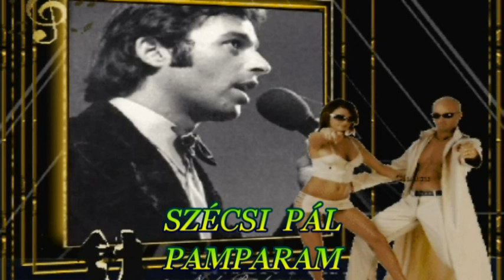♥♥♥ SZÉCSI PÁL - PAMPARAM ♥♥♥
இڿڰۣஇڿڰۣஇڿڰۣஇڿڰۣஇڿڰۣஇڿڰۣஇڿڰۣஇڿڰۣஇڿڰۣஇڿڰۣ­இڿڰۣஇڿڰۣ
இڿڰۣஇڿڰۣஇڿڰۣஇڿڰۣஇڿڰۣஇڿڰۣஇڿڰۣஇڿڰۣஇڿڰۣஇڿڰۣ­இڿڰۣஇڿڰۣ
இڿڰۣஇڿڰۣஇڿڰۣஇڿڰۣஇڿڰۣஇڿڰۣஇڿڰۣஇڿڰۣஇڿڰۣஇڿڰۣ­இڿڰۣஇڿڰۣ
Szövegírók: S. Nagy István
S Nagy István
Zeneszerzők: Malek Miklós
Kiadó: Hungaroton
இڿڰۣஇڿڰۣஇڿڰۣஇڿڰۣஇڿڰۣஇڿڰۣஇڿڰۣஇڿڰۣஇڿڰۣஇڿڰۣ­இڿڰۣஇڿڰۣ
Dalszöveg
Ha közeleg a perc, ne fuss előle,
Mondd, hogy ez az, igen!
S ha éppen én vagyok, aki veled jár,
Mért ne éppen velem?

Ne feledd, hogy mással is történt már ilyen!
Volt már ilyen! (Volt már ilyen!)

Ha közeleg a perc, jusson eszedbe
Ó, egy egyszerű dal,
Mely elmondja neked, hogy a szívedbe
Más is látni akar.

Ne feledd, hogy összeomlik majd a fal!
Így szól a dal, (Így szól a dal)

Pamparapam-papam!
Ez a legjobb mindennél.
Jöjj, ne várj soká!
Pamparapam-papam!
Jöjj, ne várj sokáig!
Jöjj, ne várj sokáig erre már!
Mert a szerelem vár,
A szerelem vár.

Ha eljött már a perc, maradsz olyannak,
Hidd el, mint azelőtt,
Csak éppen többet tudsz majd a világról,

Ne feledd, hogy ez az érzés felkavar.

Pamparapam-papam!
Pamparapam-papam!
Óh, a szerelem vár.

A szerelem vár
A szerelem vár
A szerelem vár
A szerelem vár
இڿڰۣஇڿڰۣஇڿڰۣஇڿڰۣஇڿڰۣஇڿڰۣஇڿڰۣஇڿڰۣஇڿڰۣஇڿڰۣ­இڿڰۣஇڿڰۣ
இڿڰۣஇڿڰۣஇڿڰۣஇڿڰۣஇڿڰۣஇڿڰۣஇڿڰۣஇڿڰۣஇڿڰۣஇڿڰۣ­இڿڰۣஇڿڰۣ
♥♥♥ MINDENKINEK KÖSZÖNÖM , AKI MEGNÉZI , MEGHALLGATJA ! ♥♥♥ SZERETETTEL  KÍVÁNOK SZÉP ESTÉKET MINDENKINEK AKI ITT JÁR , HATÁRON INNEN ÉS TÚL  !  ♥♥♥
இڿڰۣஇڿڰۣஇڿڰۣஇڿڰۣஇڿڰۣஇڿڰۣஇڿڰۣஇڿڰۣஇڿڰۣஇڿڰۣ­இڿڰۣஇڿڰۣ
EZ EGY NON PROFIT VIDEÓ ! SZÉCSI PÁL EMLÉKÉRE ! ♥♥♥
இڿڰۣஇڿڰۣஇڿڰۣஇڿڰۣஇڿڰۣஇڿڰۣஇڿڰۣஇڿڰۣஇڿڰۣஇڿڰۣ­இڿڰۣஇڿڰۣ